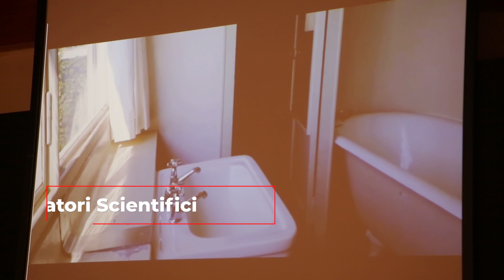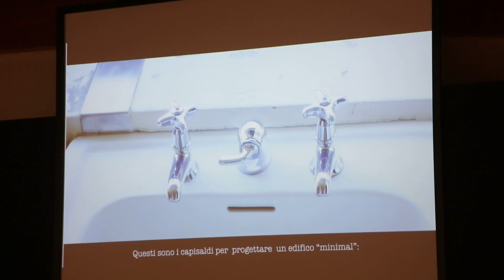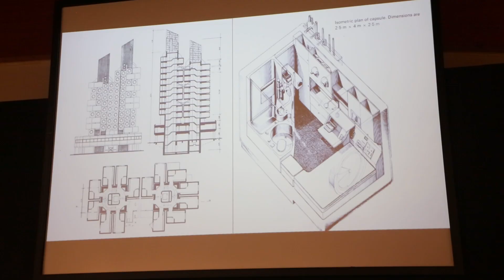Intervista a T. Zanini & A. Faccioli - D+D GROUP - Milano Marittima 21 Maggio 2024